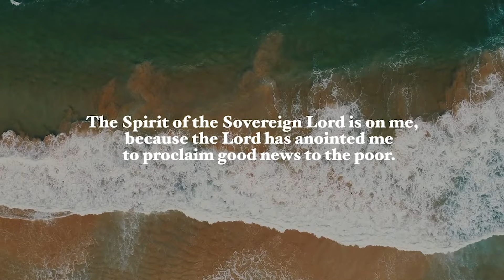27th February 2022 - All Heart with Ps Mark Zschech